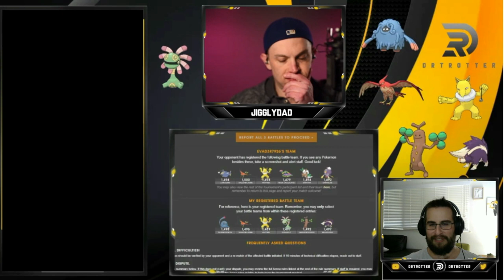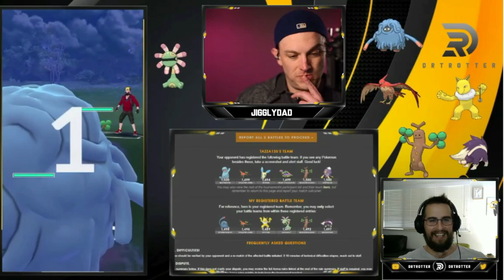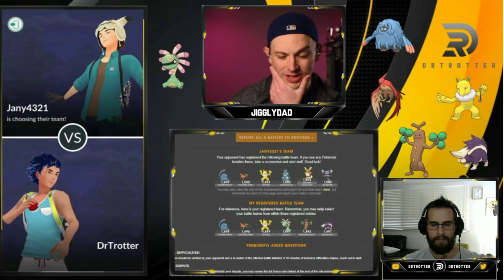Prismatic Cup Tournament win | Silph Arena 4-0 recap | Hanging with Jigglydad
We swept a Prismatic cup tournament 4-0 with a dodgy triple rock strat that went better than I expected! Had some fun hanging with Jigglydad looking over the battles and just thoroughly enjoying myself.